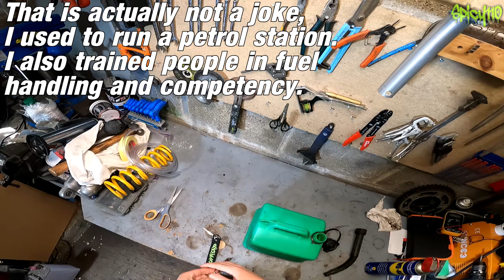HOW I SIPHON FUEL! | Motorcycle Basics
Sometimes you need to move a liquid from one place to another, when that liquid is fuel you need to be careful. This is how I do it but this is not a how to video, Do not try this at home.  (P.s I have to say that...Youtube for you!)  Knowing how few people read the description, i have a feeling the timing of this video is going to confuse people.

CHANNEL SUPPORT

Videos 3 days early for $1 a month.

Thank You for supporting this channel, It is your support that makes this channel possible!

SOCIAL MEDIA

RHOK Jeans, MRT Jeans, gloves, and armoured hoodies.
Haslemere Motorcycles
Just say "Spicy110" in-store and you will receive a discount card for parts and servicing!

If you are interested in having a product featured or sponsoring the channel.